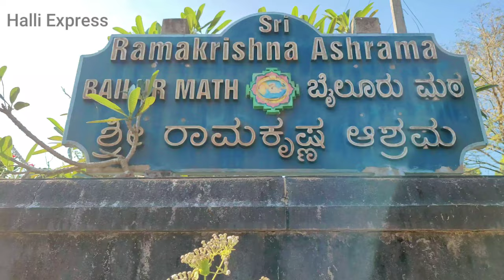Sri Ramakrishna Ashrama | Swami Vivekananda | ಸ್ವಾಮಿ ವಿವಕಾನಂದರ ಜೀವನ | ಕಾರ್ಕಳ ಬೈಲೂರು ಸಮೀಪದ ಆಶ್ರಮ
ಕಾರ್ಕಳ ಬೈಲೂರಿನ ಗೋವಿಂದುರು ಸಮೀಪದ ಶ್ರಿ ರಾಮಕೃಷ್ಣ ಆಶ್ರಮವು ಒಂದು ಮನೋಹರ ರಮಣೀಯ ಸ್ಥಳವಾಗಿದ್ದು, ಅತ್ಯಂತ ಪ್ರಶಾಂತವಾದ ಪರಿಸರವನ್ನು ಒಳಗೊಂಡಿದೆ. ಸ್ವಾಮಿ ವಿವೇಕಾನಂದರ ಹಾಗೂ ರಾಮಕೃಷ್ಣರ ಹಾಗೂ ಶಾರದಾ ದೇವಿ ಅವರ ಆರಾಧನೆಯನ್ನು ಇಲ್ಲಿ ಕಾಣಬಹುದು ಮುಖ್ಯವಾಗಿ ಧ್ಯಾನ ಇಲ್ಲಿನ ಕೇಂದ್ರ ಬಿಂದು.